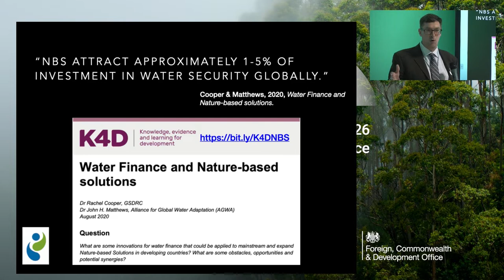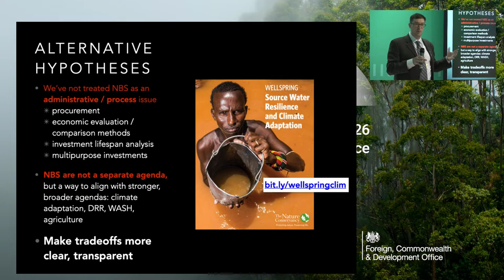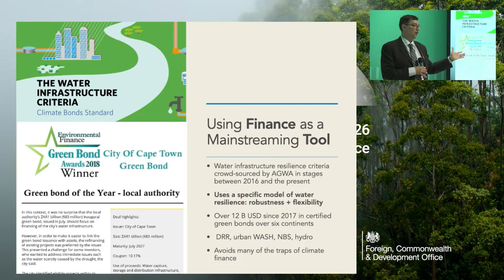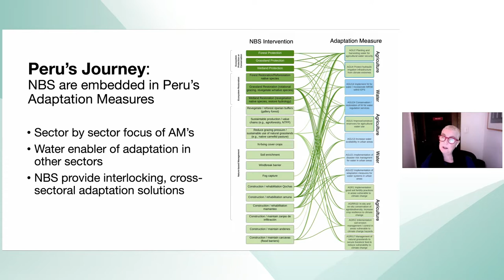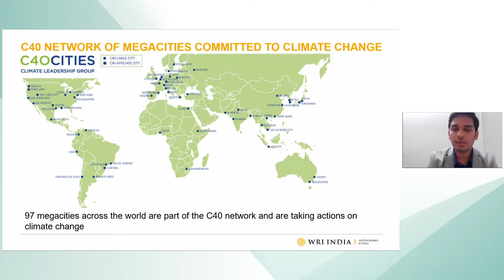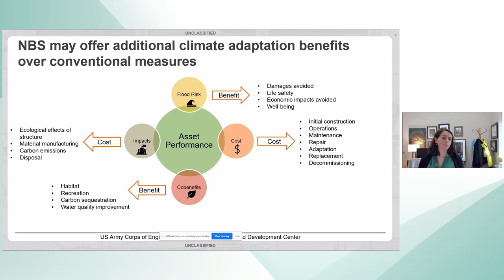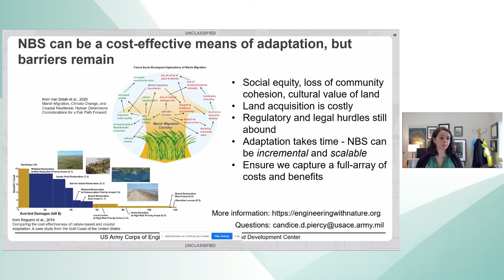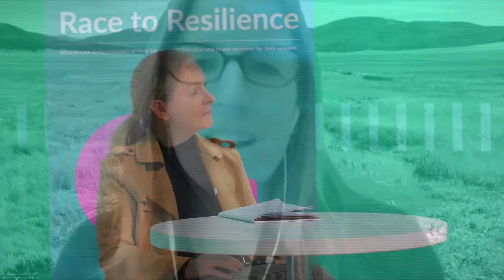Resilience as the Middle Ground: Aligning NbS and Adaptation Communities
Nature-based Solutions (NbS) and climate adaptation represent two emerging areas of practice, evidence, and policy — and feature as key themes for COP26. The two fields have clear synergies, but they also have significant gaps and areas to bridge. Mainstreaming and upscaling NbS for adaptation will require coordination between the NbS and adaptation communities, as well as inclusion of and alignment with the finance community, to find the NbS-adaptation “middle ground”. This event will build upon an ongoing program of work from WRI addressing this very challenge and include global panelists and innovative cases in NbS, adaptation, and finance.

Hosted by:
Anglian Water, Mott MacDonald, Water Pavilion, Water Resources Institute (WRI), Alliance for Global Water Adaptation (AGWA)

Speakers:
Rebecca Carter, Deputy Director, Climate Resilience Practice, World Resources Institute (WRI)
Jan Cassin, Director, Water Initiative, Forest Trends
Craig Hanson, VP for Food, Forests, and Water, World Resources Institute (WRI)
Sahil Kanekar, Senior Associate, Wri
Vigerstol Kari
Zac Knight, Co-Founder and CEO, Blue Forest
Romain Maendly, Senior Water Resources Engineer, Climate Change Program, California Department of Water Resources
John Matthews, Executive Director, Alliance for Global Water Adaptation (AGWA)
Astrid Michels, Programme Manager, The Deutsche Gesellschaft für Internationale Zusammenarbeit GmbH (GIZ)
Candice Piercy, Research Environmental Engineer, US Army Corps of Engineers (USACE)